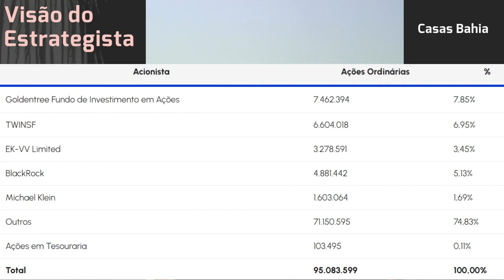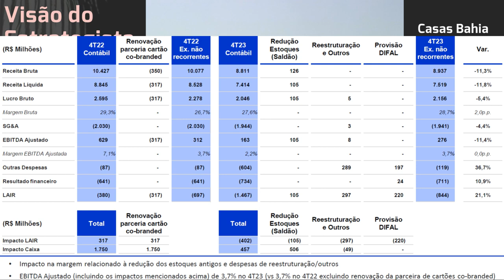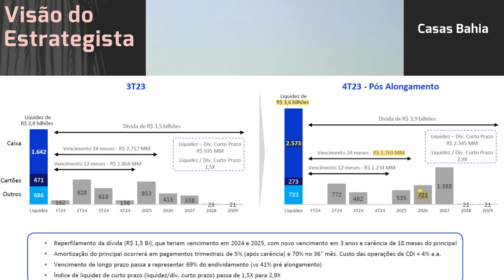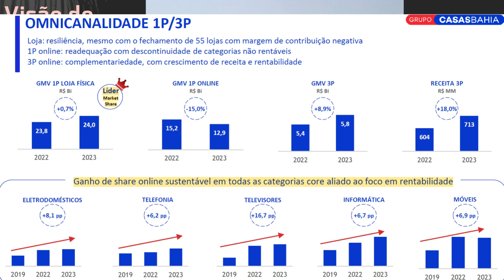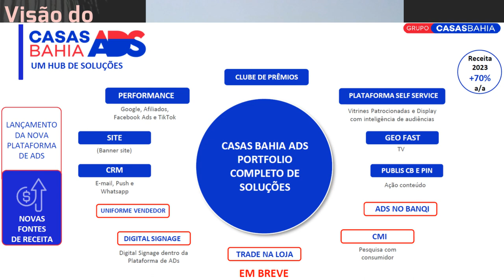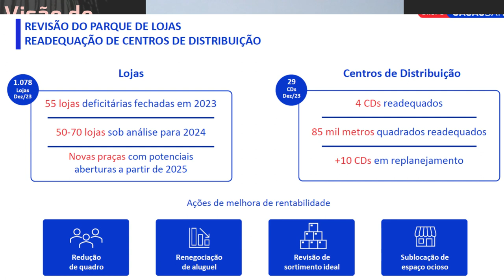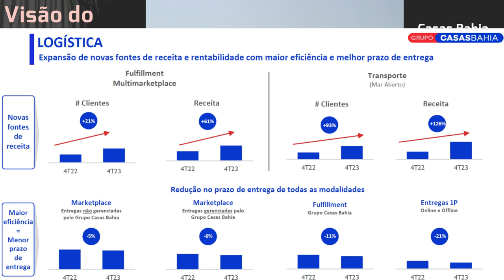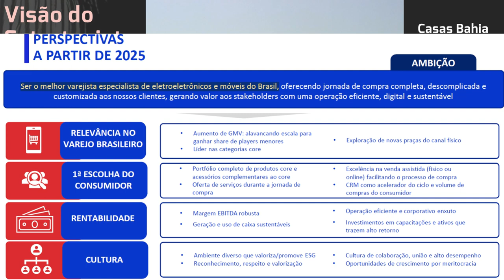30.03.2024 - Visão do Estrategista - Resultados Casas Bahia 4T23 - BHIA3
Vendi alto e comprei mais barato Casas Bahia (BHIA3), por que você não faz isso? - Live 259 18/03/24
Não é a hora de aumentar a posição em Casas Bahia (BHIA3)? - Live 259 (18/03/24) - Visão do Estrateg
Como você vê a venda de lojas com locação das Casas Bahia (BHIA3)? - Live 252 (29/01/24) - Visão do
O potencial de retorno em Casas Bahia (BHIA3) reduziu desde o primeiro aporte? - Live 251 (22/01/24)
Como você vê a diferença entre os CEOs da Casas Bahia (BHIA3)? - Live 250 (15/01/24) - Visão do Estr
O que faz acreditar que Casas Bahia (BHIA3) se tornará lucrativa? - Live 250 (15/01/24) - Visão do E
O que é mais importante observar na Casas Bahia (BHIA3) esse ano? - Live 248 (01/01/24) - Visão do E
Vendo a entrevista do CEO da Casas Bahia (BHIA3), não acha que estão perdidos? - Live 247 (25/12/23)
Um pouco mais sobre Casas Bahia (BHIA3) e Magazine Luiza (MGLU3). - Live 246 (18/12/23) - Visão do E
Você vê Casas Bahia (BHIA3) ganhando share em crédito para baixa renda? - Live 243 (27/11/23) - Visã
Por que participar do follow on de Casas Bahia (BHIA3) e não Ambipar (AMBP3)? - Live 238 (23/10/23)
Você acha que Casas Bahia (BHIA3) vai levar acima de 5/10 anos para dar retorno? - Live237(16/10/23)
Como você vê a mudança do preço alvo em Casas Bahia (BHIA3) por alguns bancos? - Live 237 (16/10/23)
O follow on da Casas Bahia (BHIA3) não foi precoce?  - Live 235 (02/10/23) - Visão do Estrategista
Queda do preço de Casas Bahia (BHIA3) NÃO representa a operação da empresa.  - Live 234 (25/09/23) -
BAM! Por que continuo seguro da tese do Grupo Casas Bahia (BHIA3) (antiga Via VIIA3) - Visão do Estr
Por que escolheu o follow on e não pegar Via (VIIA3) a mercado?  - Live 233 (18/09/23) - Visão do Es
Acredita que o tempo para maturação da tese de Via (VIIA3) foi ampliado? - Live 232 (11/09/23) - Vis
Se não tiver como alocar no possível follow on em Via (VIIA3), to perdendo? - Live 229 (21/08/31) -
Você vê mais valor em Via (VIIA3) hoje do que nas máximas? - Live 206 (13/03/23) - Visão do Estrateg